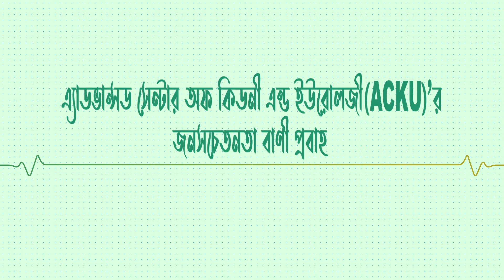বিদেশ ফেরত রোগীর আচরণে অতিষ্ট দেশী চিকিৎসকরা। হাসপাতাল